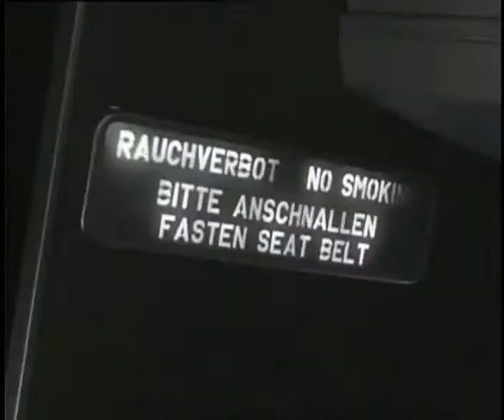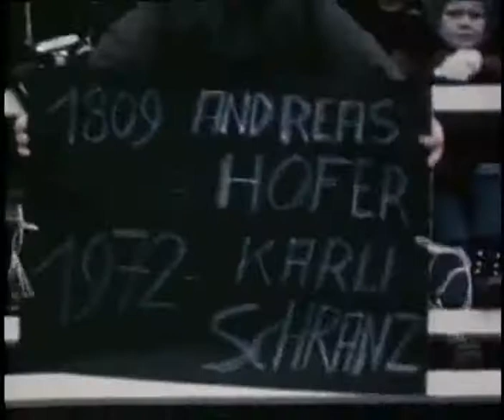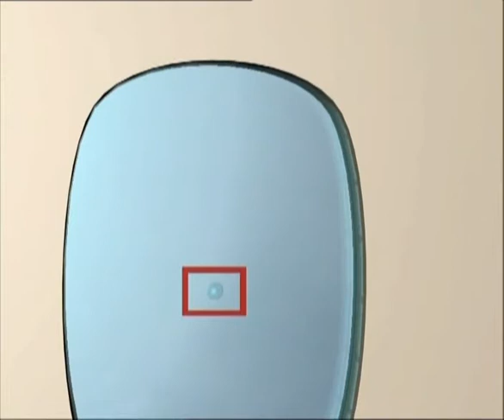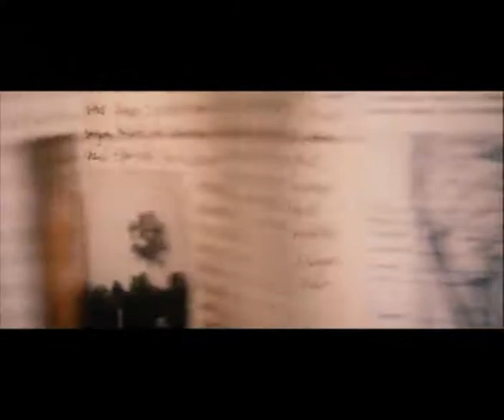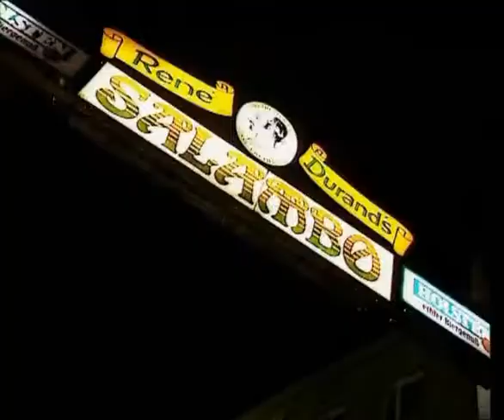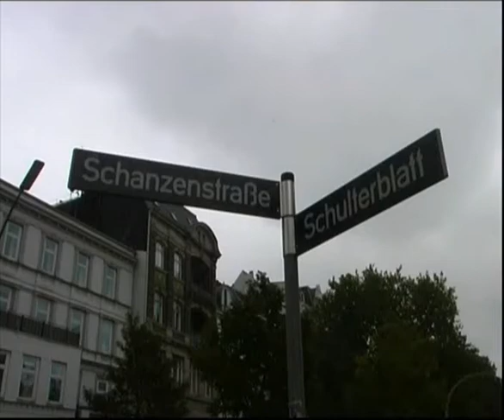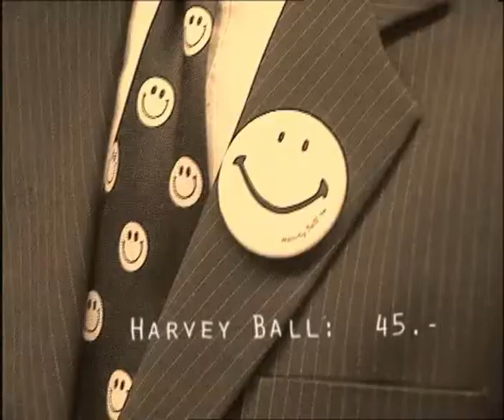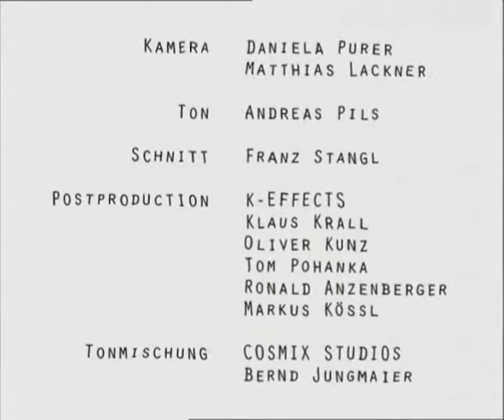SoN 02 Ich weiß immer noch nicht genau, ...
Die Sendung ohne Namen (SoN) ist eine unkonventionelle Fernsehsendung des ORF, gekennzeichnet durch ihren thematischen Plot und assoziative Bildbeiträge dazu, begleitet mit einem kritischen, teils (auch selbst-) ironischen bis zynischen Text. Zu einzelnen Begriffen wurden mehr oder weniger klar assoziative, sehr kurze Filmausschnitte von einer Sekunde bis circa zehn Sekunden gezeigt. Für die Zuschauer ist es meist schwierig, alle Darstellungen zu erkennen. Vielfach lösen Sätze und/oder Bilder Assoziationen und weiter führende Gedankenketten aus, während bereits weitere gefolgt sind.